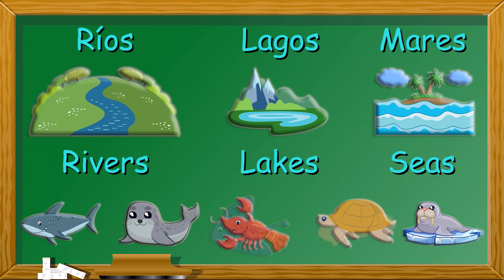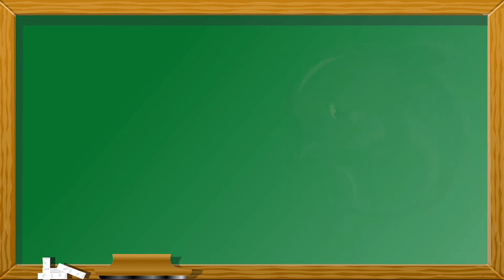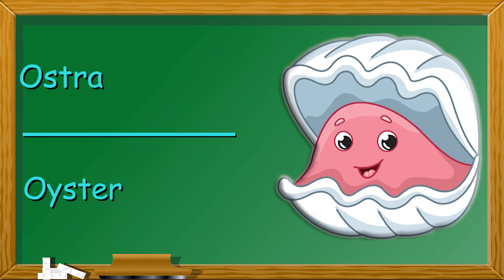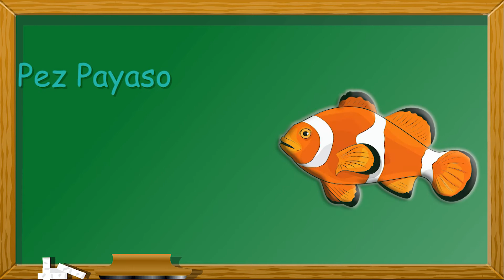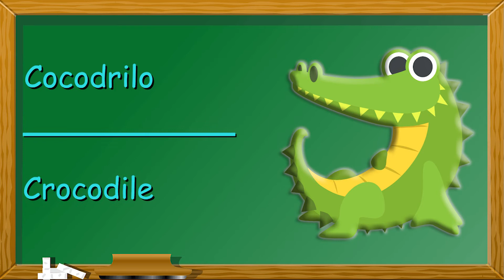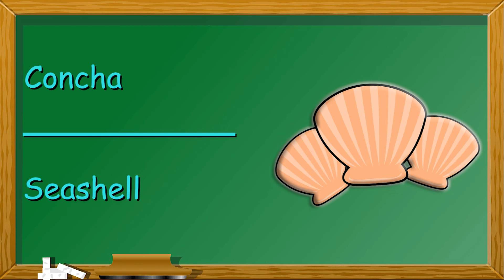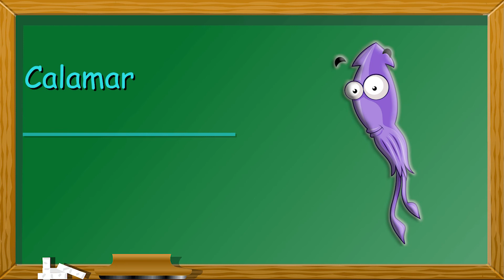🌊 🐠🐬🐙Animales Acuáticos En Ingles Para Niños | Aquatic Animals For Kids In Spanish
Aprende el nombre de los animales acuáticos más populares en español y en inglés.  Este video educacional para niños nos enseña los animales acuáticos más comunes. Learn the name of the most popular aquatic animals in English and Spanish. This educational video for kids teaches the most common aquatic animals.  Te traemos los más bellos animales habitantes del agua (ríos, lagos y mares).  We bring you the most beautiful inhabitants of the waters (rivers, lakes and seas).  Vocabulario y pronunciación de frases básicas en inglés y en español. Vocabulary and pronunciation of basic sentences in both English hand Spanish.

Estos animales viven en el agua (ríos, lagos y mares). Estas hermosas creaturas tienen múltiples colores y formas. These animals live in the water (rivers, lakes and seas). These beautiful creatures have multiple colors and shapes.

0:00 Animales Acuáticos en ingles y en español
0:36 Como se dice Pez Payaso en ingles?
0:47 Como se dice Cangrejo en ingles?
0:55 Como se dice Cocodrilo en ingles?
1:04 Como se dice Delfín en ingles?
1:13 Como se dice Pez Dorado en ingles?
1:23 Como se dice Medusa en ingles?
1:32 Como se dice Langosta en ingles?
1:42 Como se dice Pinguino en ingles?
1:50 Como se dice Pulpo en ingles?
1:58 Como se dice Ostra en ingles?
2:06 Como se dice Caballo de Mar en ingles?
2:17 Como se dice Foca en ingles?
2:25 Como se dice Concha en ingles?
2:33 Como se dice Tiburón en ingles?
2:41 Como se dice Camarón en ingles?
2:49 Como se dice Calamar en ingles?
2:57 Como se dice Estrella de Mar en ingles?
3:07 Como se dice Mantarraya en ingles?
3:16 Como se dice Tortuga en ingles?
3:25 Como se dice Morsa en ingles?
3:34 Como se dice Ballena en ingles?

3:42  Aquatic Animals in Spanish and English
3:48 How to say Clown Fish in Spanish?
3:59 How to say  Crab in Spanish?
4:07 How to say Crocodile in Spanish?
4:16 How to say  Dolphin in Spanish?
4:25 How to say  Gold Fish in Spanish?
4:35 How to say Jellyfish in Spanish?
4:45 How to say  Lobster in Spanish?
4:54 How to say Penguin in Spanish?
5:02 How to say Octopus in Spanish?
5:11 How to say Oyster in Spanish?
5:19 How to say Seahorse in Spanish?
5:29 How to say  Seal in Spanish?
5:37 How to say Seashell in Spanish?
5:46 How to say Shark in Spanish?
5: 53 How to say Shrimp in Spanish?
6:01 How to say Squid in Spanish?
6:09 How to say Starfish in Spanish?
6:19 How to say Stingray in Spanish?
6: 29 How to say Turtle in Spanish?
6:37 How to say Walrus in Spanish?
6:45  How to say Whale in Spanish?

Credits:
Video Editing:  Camilo Zabala Leon